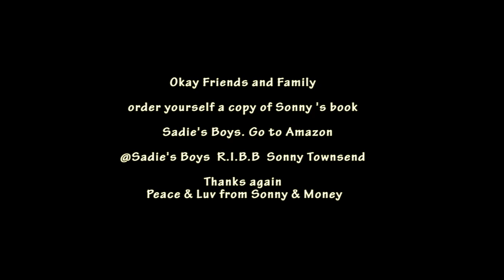Brownsvillian'S Pod Cast #5 (Sonny and Money kicking it bout the hood)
Sonny and Money kicking it bout going up and filming in Brownsville..